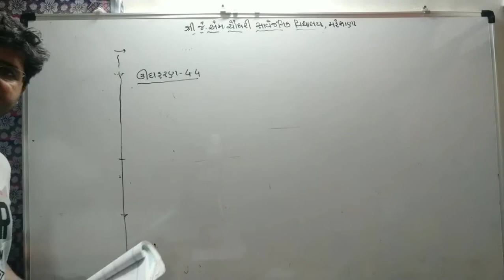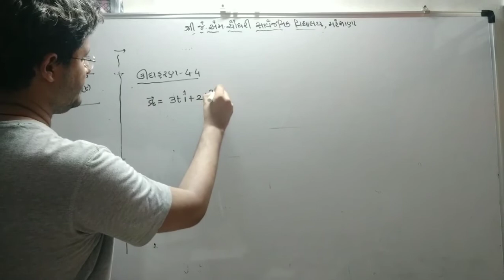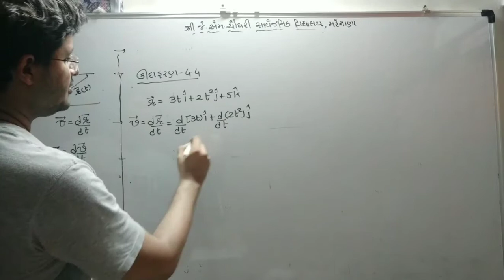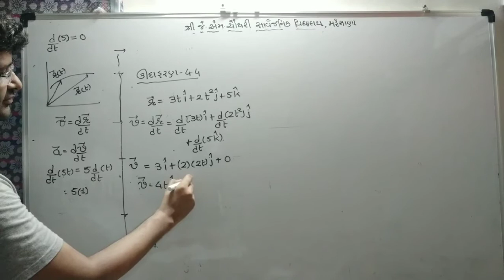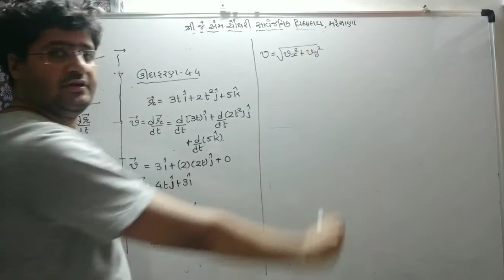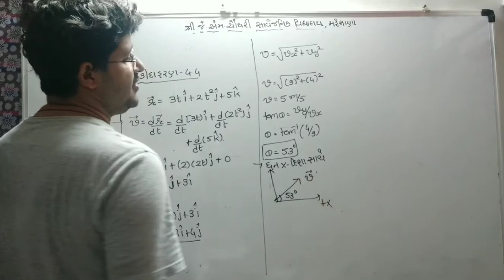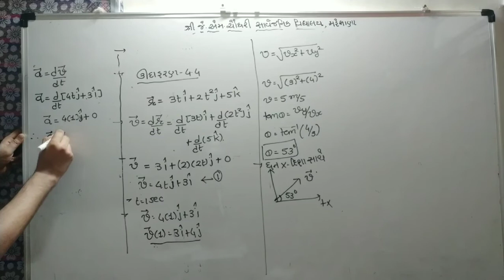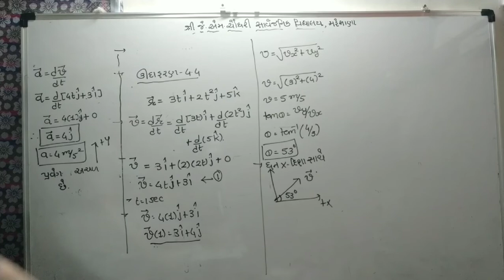STD 11 ch 4/ udàharan 4.4